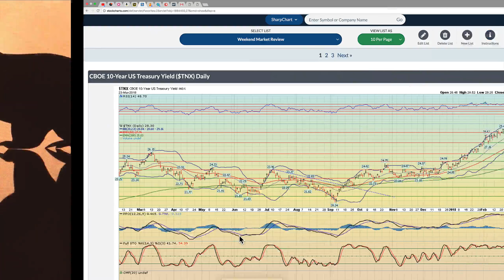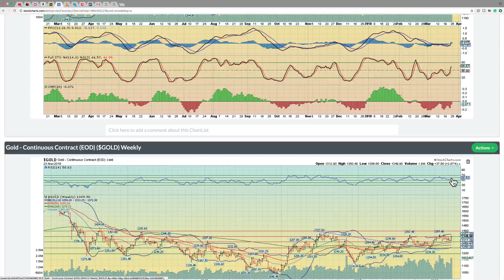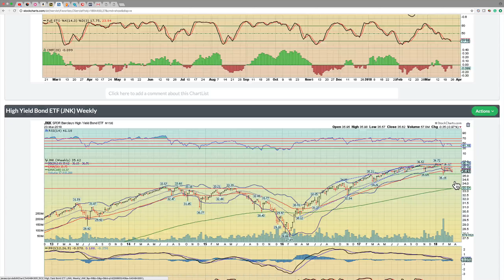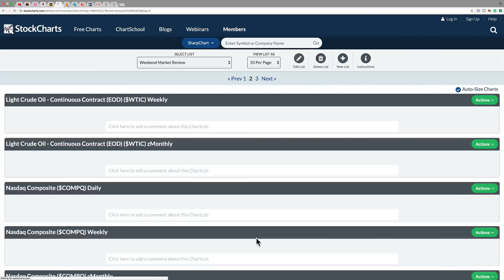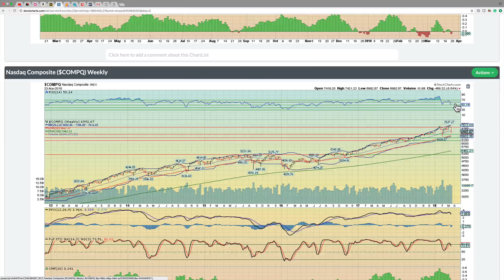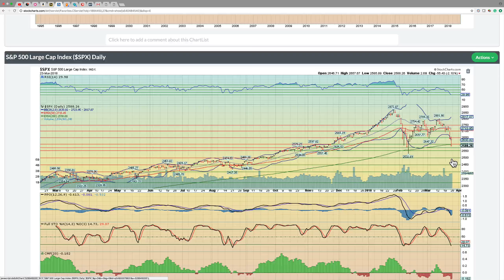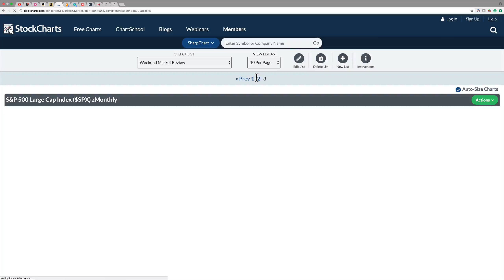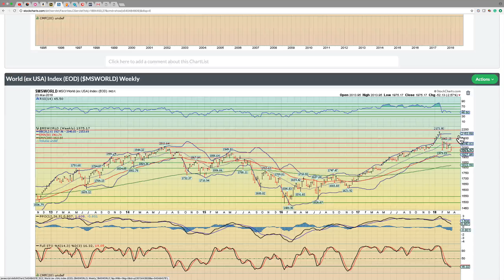Moniology Weekend Market Review Mar 24-25, 2018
$TNX $SPY $SPX $QQQ $COMPQ $RUT $IWM $JNK $TIP $TLT $USD $GOLD $GLD $WTIC $MSWORLD $EEM $OIL $VIX